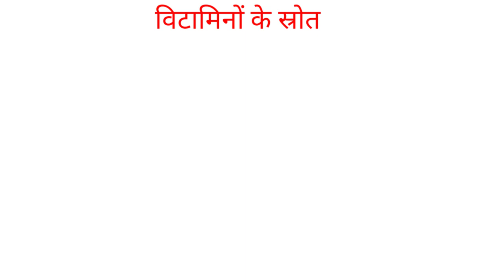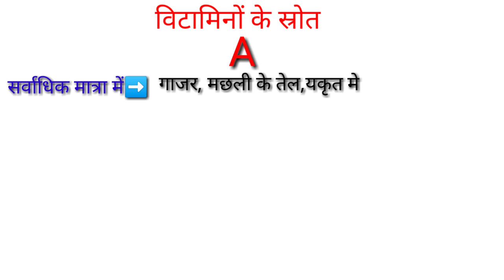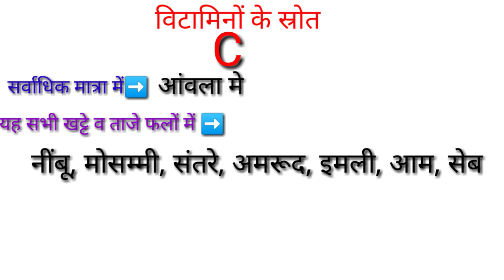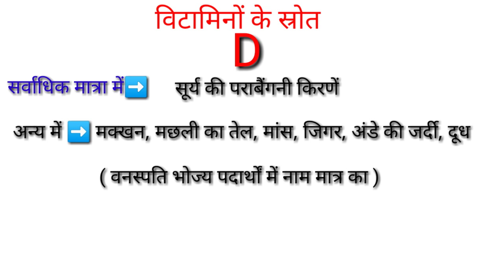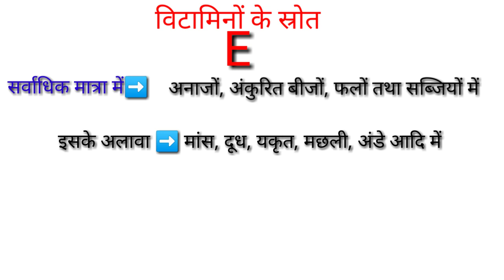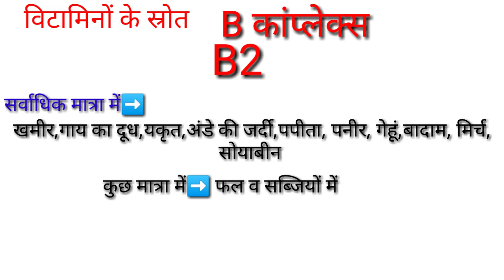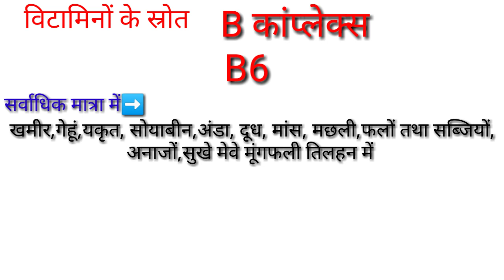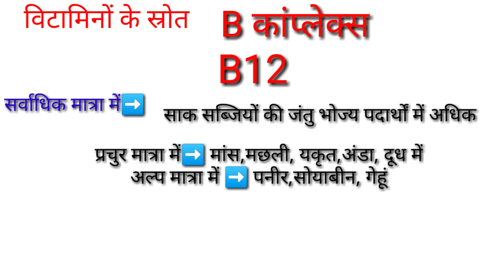विटामिनो के स्रोत /Vitamins ke srot /Vitamin A B C D E K Kisame Paya Jata hai/Physical Education Gk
Hi